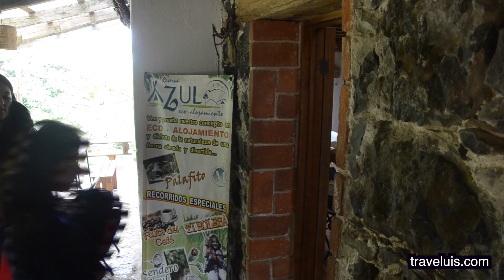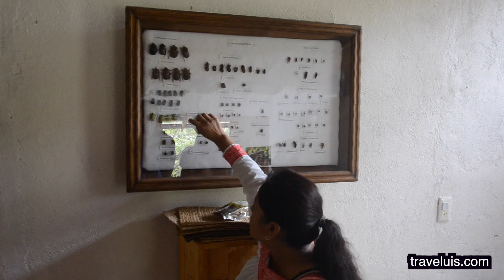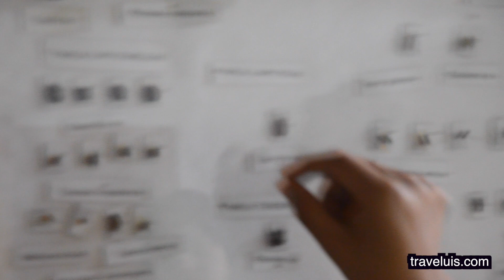Como se produce el Cafe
En este video, se explica la producción del café, desde como es plantado y el entorno en el que se debe encontrar, así como la cosecha, secado, tostado, molido y hasta las diferentes formas en que debe ser servido, así como los tipos de granos y otras cosas. Visiten la Reserva Azul en Cuetzalan, ahí podrán aprender mucho mas!